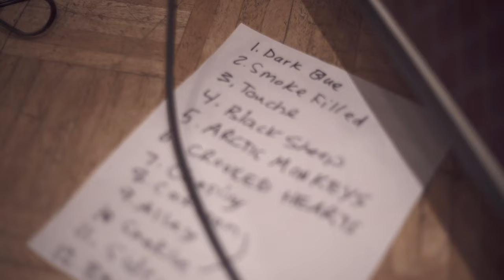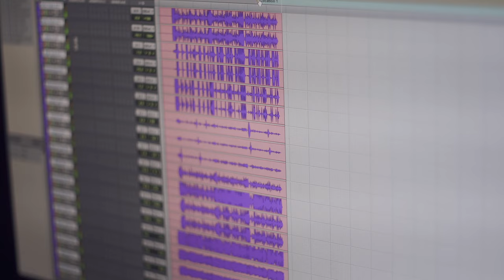The Barettas - Touchè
Guitar/Vocals : Katie Bulley
Drums/Back up vocals : Lauren Small
Special thanks to Adam Carter/Melodic Pixel Media (videographer)
Mickey Ellsworth (Engineer at Btown Sound)
Greg Taylor (Producer for Touchè & Black Sheep Daze)
‘All Is Fair In Love And Rock & Roll full length album out January 29th 2021